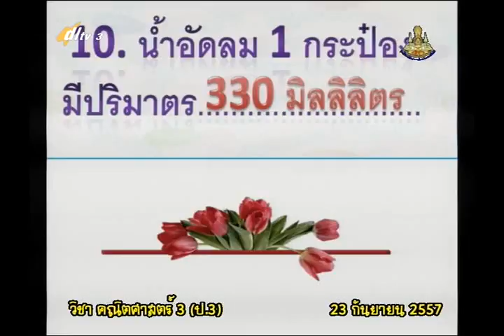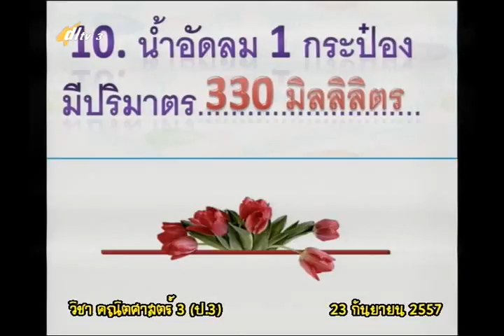087D+3230957+ค+การตวง+mathp3+dl57t1+w19